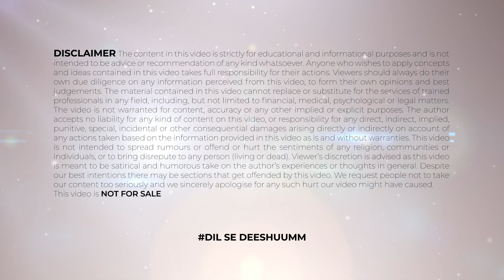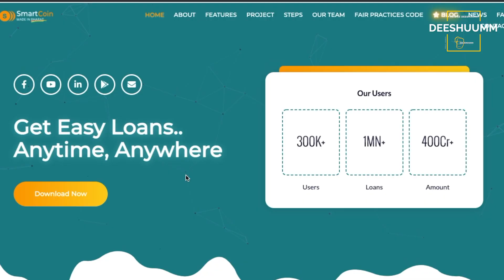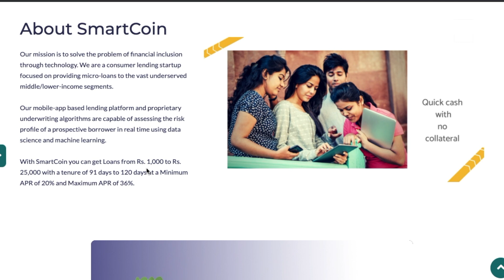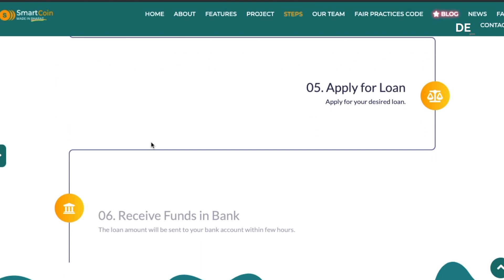Smart Coin Loan App Review | Instant Loan App Without Income Proof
*Time Stamps
00:37 - Loan app banned 2021
01:14 - China app Ban Explained
02:41 - India China
03:48 - smart coin loan app
04:21 - new loan app
05:21 - loan app 2021

"Hello dosto apka swagat hai aaj ki video mein or aaj ki tech news today mein hum baat karenge smartcoin ke bare mein, new loan app 2021 ke bare mein, new loan app ke bare mein, loan app ke bare mein, smart coin ke bare mein, personal loan ke bare mein, bad credit loan ke bare mein, instant loan app without income proof ke bare mein, new loan ke bare mein, instant personal loan app ke bare mein, best loan app ke bare mein, instant loan app ke bare mein, instant loan without documents ke bare mein, instant loan ke bare mein, instant personal loan ke bare mein and smartcoin review ke bare mein. to video shuru karne se pehle kariye channel ko subscribe and like or dekhiye video ko ent tak - to get pura gyan.

हेलो दोस्तों स्वागत है आपका आज की वीडियो में जिसमें हम बात करेंगे स्मार्टकॉइन के बारे में, नया लोन ऐप 2021 के बारे में,  नया लोन ऐप के बारे में,  लोन ऐप के बारे में, स्मार्ट कॉइन के बारे में, पर्सनल लोन के बारे में, बैड लोन लोन के बारे में,  इंस्टेंट लोन ऐप बिना इनकम प्रूफ के बारे में,  नया लोन के बारे में, इंस्टेंट पर्सनल लोन ऐप के बारे में, बेस्ट लोन ऐप के बारे में,  इंस्टेंट लोन ऐप के बारे में,  इंस्टेंट लोन बिना दस्तावेज़ के बारे में,  तत्काल ऋण के बारे में, तत्काल व्यक्तिगत ऋण के बारे में,  स्मार्टकॉन समीक्षा के बारे में। तो इन सभी के बारे में मैं आपको इस वीडियो में बताऊंगा उसके लिए आपको ये वीडियो देखना अंत तक देखना होगा और अगर अपने चैनल को सब्सक्राइब नहीं किया है तो चैनल को करो सब्सक्राइब नोटिफिकेशन का घंटा जरूर दबाएँ।

About TECHLAB: This channel is totally dedicated to latest updates of technological advancement around the world, launch and review of latest tools and gadgets, latest tech news and amazing inventions. This channel is a passion for people who are constantly trying to broaden their horizon and looking for new innovation, technical updates, latest inventions, tech new, or launch and reviews. Whether you are a student looking for content for their projects, or professional trying to get their hands on new tools and gadgets, or a parent who wants to be at ease around their kids in this tech-savvy era, or just somebody who wants to stay updated with latest tech updates and news  – this channel can help.
This video is only made for educational and entertainment purposes, so please don't use misuse. As well as only following the instruction, visual or verbal on the video at your own risk, we will not be held responsible for any loss or damage.